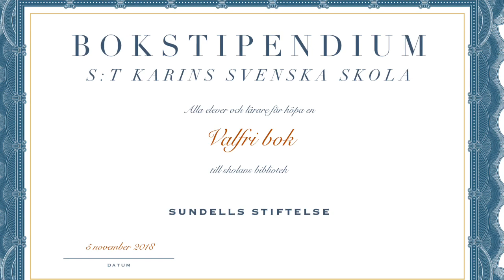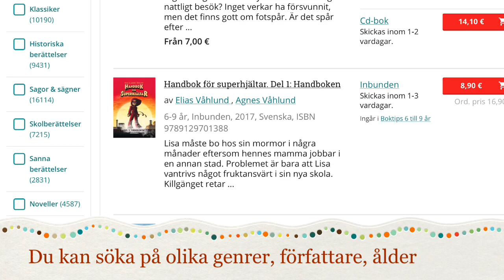Att läsa är att resa